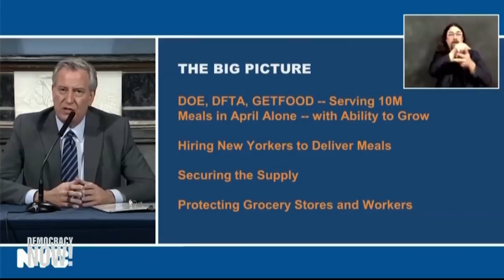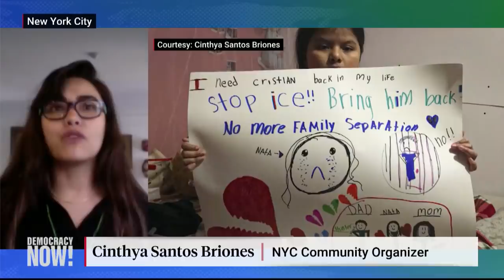NYC Immigrant Communities Fight Hunger, Exploitation & Invisibility Through Mutual Aid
We look at how the coronavirus pandemic is impacting undocumented people here in New York City, where the coronavirus has hit immigrant communities the hardest, even as the numbers of daily deaths statewide has declined in recent days. As reports of widespread poverty and hunger continue in the immigrant communities, people are also organizing and helping each other through mutual aid despite extraordinarily difficult circumstances. We are joined by Juan Carlos Ruiz, Lutheran pastor at Good Shepherd Church in Brooklyn and co-founder of the national New Sanctuary Movement and the New Sanctuary Coalition here in New York City, and Cinthya Santos Briones, a Mexican photographer, anthropologist and community organizer.